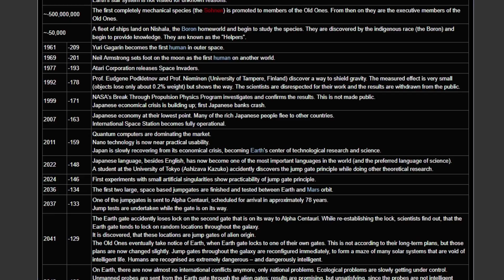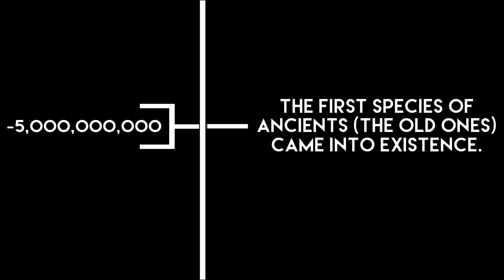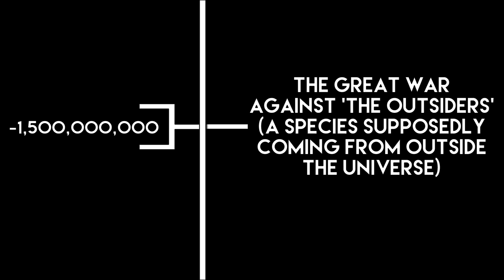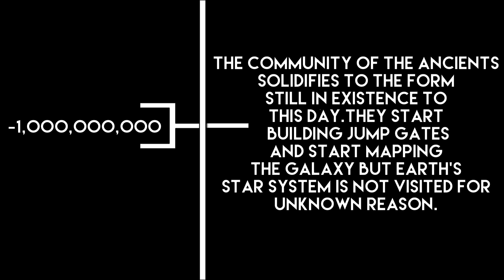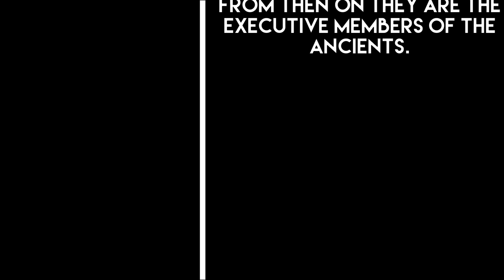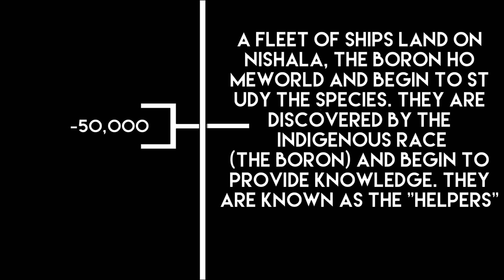X UNIVERSE LORE | THE ANCIENTS, OUTSIDERS, SOHNEN AND THE BORON - With X4 Foundations Gameplay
Twinkky - In this video I will tell you about the history that happened 5 billion years before the any of the factions in the X-Universe existed (except The Boron), Which will include information about The Ancients, The Sohnen and The Outsiders.

INFO ON EGOSOFT: THE CREATORS OF THE X GAMES SERIES AND THE LORE BEHIND THEM.

Egosoft GmbH (formerly Ego Software) is a German video game developer based in Würselen, Germany. The company was founded by Bernd Lehahn in Herzogenrath in June 1988 as Ego Software, and incorporated as Egosoft GbR in 1990, though still trading as Ego Software until 1998. In 2006, the company re-incoprorated as Egosoft GmbH.

Egosoft is best known for its X series of video games, a series of space simulator games noted for combining open-ended gameplay, dynamic market-driven economy and compelling storyline. The series began in 1999 with X: Beyond the Frontier. Since then, the series has expanded with three sequels and three standalone expansions; the latest being X4: Foundations, released November 30, 2018.

X-Universe Lore Story X Universe The Ancients The Sohnen The Helpers The Boron X4 Foundations Gameplay X4 Foundations Walkthrough X4 Foundations Tutorial X4 Foundations Update X4 Foundations Playlist X4 Foundations 2018 X4 Foundations 2019 X4 Foundations ep 1 X4 Foundations Trailer X4 Foundations Tips X4 Foundations Guide X4 Foundations Beginners Guide X4 Foundations Let's Play X4 Foundations First Look X4 Foundations Playthrough Noodle & Twinkky Game X4 Foundations Review X4: Foundations Space Simulation Sandbox Game X4 Foundations Claim Sector X4 Foundations Claim System Player System Player Sector Sectors Systems Building a Station Guide Manage Station Manager Management Construction Hints Tips and Tricks Guide Station Guide Autominer Autotrader Auto Miner Trader X4 Foundations Tutorial Ship Behaviour Global Settings Trading Guide Mining Ships Trade Ships X4 Foundations Money